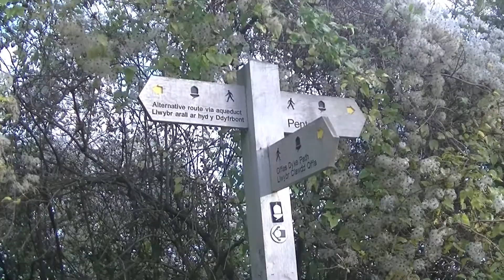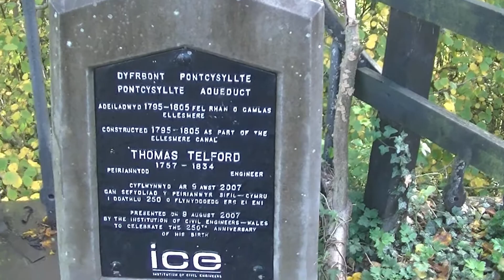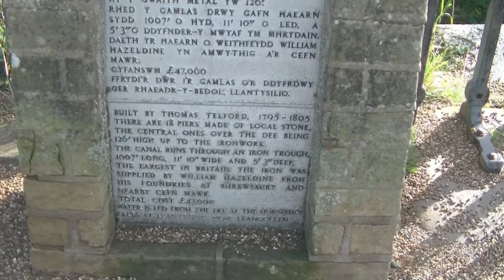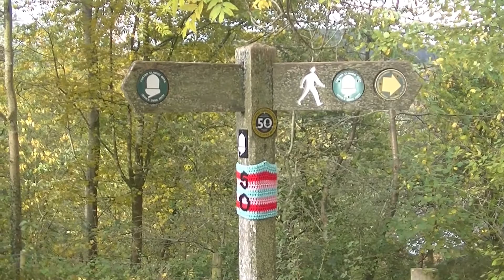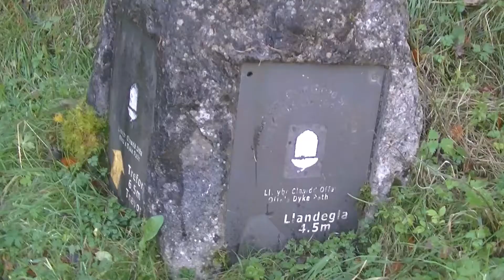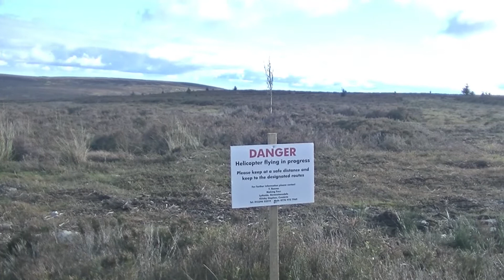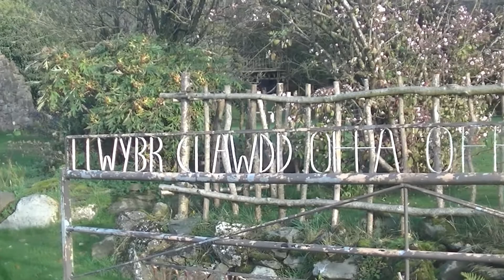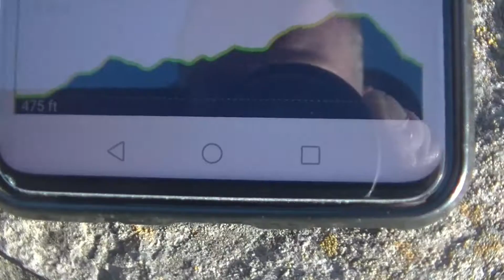Offas Dyke Trail ...Day 10.